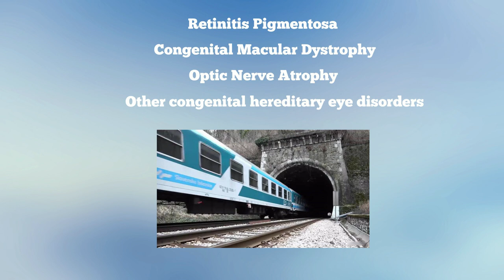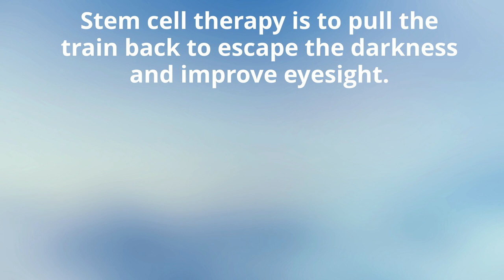China Gene Therapy obtained US FDA Designation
On August 9th, 2021, recombinant adeno-associated virus vector carrying human CYP4V2 gene has obtained Orphan Drug Designations and Approvals by the US FDA. This gene therapy is offered by China Gene technology. It brings hope for RP patients with the gene mutation of CYP4V2, which is also called Bietti crystalline dystrophy.

Retinitis pigmentosa, congenital macular dystrophy, optic nerve atrophy and other congenital hereditary eye disorders are like a train rushing to the darkness. If not treated, they will eventually lead to blindness.

Gene therapy is like the brakes of this train. It can stop the train, prevent him from continuing to run into the darkness, slow down the vision loss process, solve the problem of genetic mutation, and fundamentally solve the cause of the problem.

Stem cell therapy is to pull the train back to escape the darkness and improve eyesight. However, stem cells are not done once and for all. Once the effect disappears, the train will run into the darkness again.

Therefore, the treatment of retinitis pigmentosa and other optic neuropathy, ultimately requires gene therapy to stabilize the disease, and stem cell therapy to improve vision. In daily life, some anti-inflammatory, anti-oxidative and anti-apoptotic supplements will also benefit the maintenance of the visual function. We believe it will not take long until we find the final solution for RP patients to regain their vision.